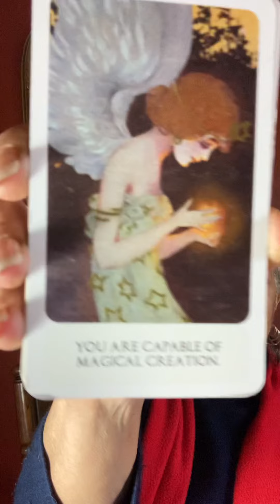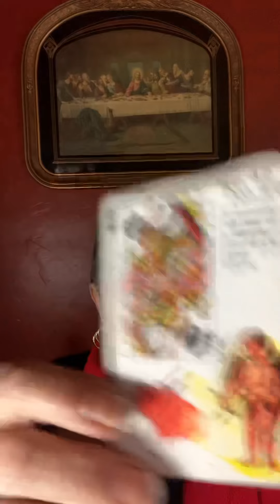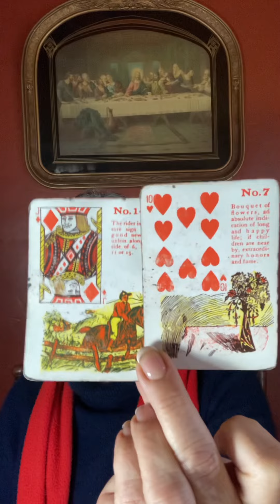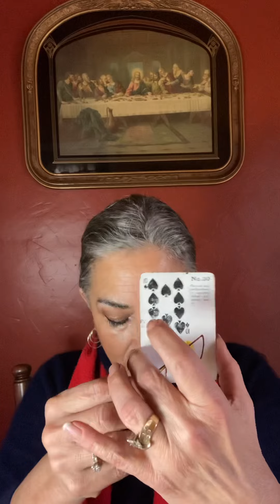Taurus January 15 to the 31st of 2022. Last call! Come one come all…￼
$MaryPetrellaWilliams

My future daughter-in-law‘s travel vlog

Policy

Delivery

1.Delivery is usually  with in 5 days. If readings are in high demand then 5-10 days; You will be notified if it will be past 5 days.

2. You have the choice of

Policy

Delivery

1.Delivery is usually  with in 5 days. If readings are in high demand then 5-10 days; You will be notified if it will be past 5 days.

2. You have the choice of